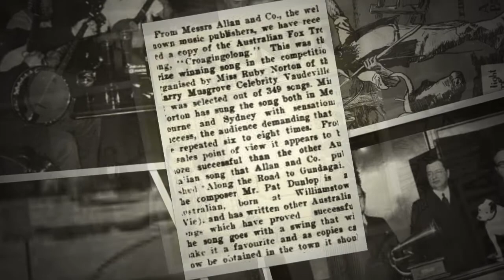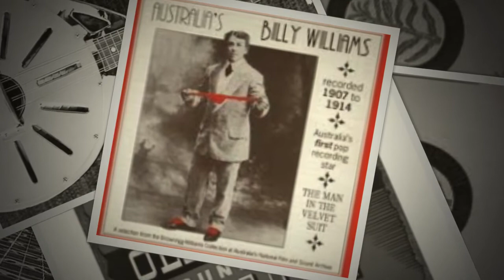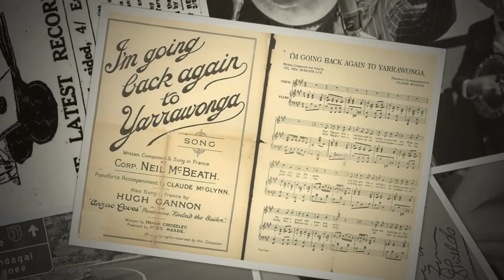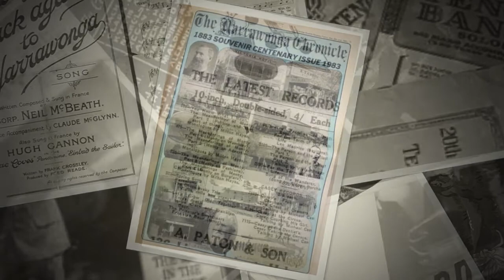Medley - 3 vintage Australian tunes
A rough 4-track recording I made in 2005 with the now defunct Zoom MRS-4 , using old Fender acoustic guitar, Marshall Dow mahogany/spruce mandolin, cheap tenor banjo, and Donmo (Don Morrison) brass/nickel resophonic mandolin.

The three tunes are:

Croajingolong - Pat Dunlop (1923)

Along the Road to Gundagai - Jack O'Hagan (1922)

I'm Going Back Again to Yarrawonga - Cpl. Neil McBeath A.I.F (ca 1919)

I understand that the prolific O'Hagan had never been to Gundagai at the time he wrote his most popular song, nor had Dunlop or his lyricist Alice Lind been to Croajingolong.

McBeath wrote Yarrawonga and several other patriotic/homesick songs for Anzacs while serving in France in WW1 and also part of the "Coo-ee" concert troop. He might have been from Yarrawonga. He died in Heidelberg repat, Melbourne, in 1980.